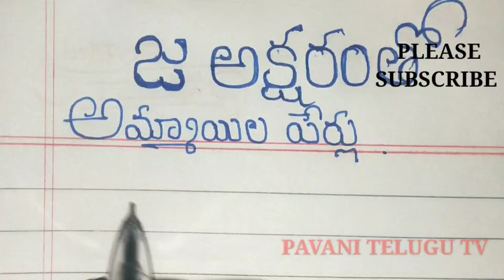baby girl names starting with ja//j letter baby girl names in telugu//జ అక్షరంతో ఆడ పిల్లల పేర్లు